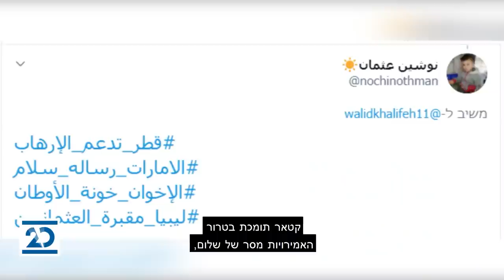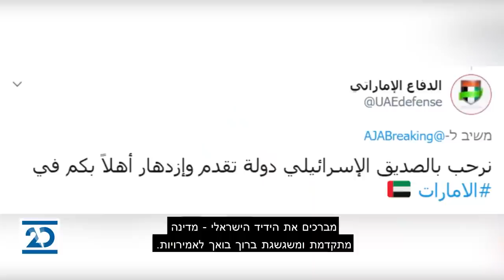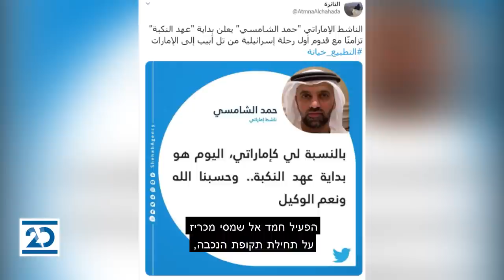משדר מיוחד: משלחת ישראלית ראשונה לאבו דאבי | 31.8.2020 | התכנית המלאה